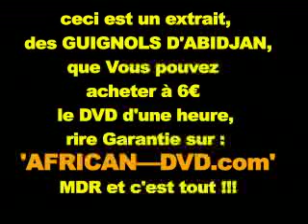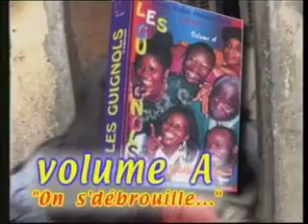les Guignols d'Abidjan,On s'debrouille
les Guignols d'Abidjan, DVD, d Afrique à 6 euros, les Guignols d abidjan,  Ce sont des « faux types « , des roublards, des personnes sur qui on ne peux pas compter... c'est dans cet univers incroyable que se sont amusés les Guignols, à jouer,les calomnies, la médisance entre 3 couples sont le centre de la trame à l' africaine , d'un petit monde  qui a sa réalité bien a lui,  Les Guignols d'Abidjan ont conquit tout les publiques européens et africain durant dix ansles guignols d'Abidjan sont les comiques les plus populaires d'Afrique de l'ouest ils s'exprime en Français et ils sont comprit par toute l'Afrique francophone, Les guignols d'Abidjan, conçue par six comédiens qui s'inspirent de faits divers de la société africaine :
Les petites arnaques, la polygamie, la Corruption y sont mises en scène avec truculence et beaucoup de liberté. la spontanéité des comédiens exprime avec justesse la vie quotidienne au pays. C' est excessivement drôle et décapant. Les Guignols sont d'un gigantisme de qualité a « mourir de rire